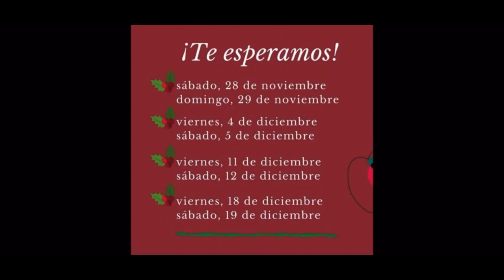Conoce los detalles del Bazar Navideño de Centro para Puerto Rico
Como parte de los programas que Centro para Puerto Rico ofrece para sus empresarios y en esta época Navideña están celebrando su Bazar Navideño los próximos dos fines de semanas en Plaza Las Americas. ¡Apoya a lo local!